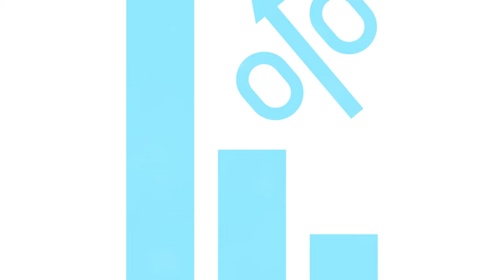How Tattoos Went From Taboo To Trendy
This video explores the rise of body modifications and how they are breaking stigmas around identity and appearance. Discover how tattoos and piercings are becoming more accepted in society, and the impact they can have on mental health and cultural acceptance.